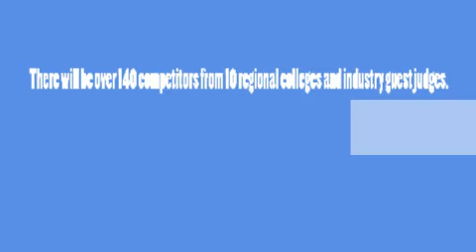JWU Project 3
Project for Santos' DME 2020 class